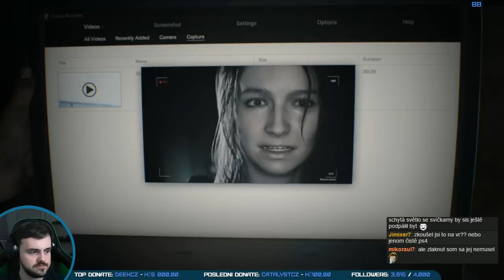Resident Evil VII Biohazard #1 | Miláčku, je ti dobře?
Záznam streamu, ve kterém jsem se pustil do hraní Resident Evil 7! Užijte si to a hlavně bacha na rozčílený přítelkyně a hostitele, kteří vám podávají... střeva?

Chcete zůstat v obraze, aby vám neunikly žádné zákulisní informace a oznámení streamů? Sledujte moji facebookovou stránku

Budete mě sledovat na Instagramu (tyhle fotky jinde neuvidíte a technicky vzato to fakt není lež!)